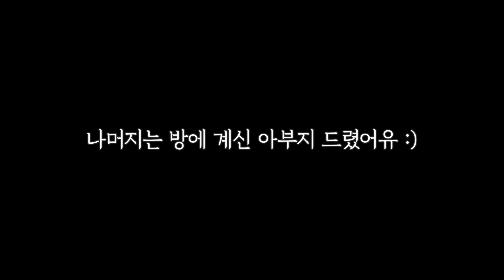청란으로 1000번 저어 만든 계란말이? 수플레?!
안녕하세요 대농이 여러분~ㅎㅎ
제가 박막례 할머니를 좋아하는데
할머님께서 계란을 1000번 저어 만든
계란말이를 만드신걸 보고
저도 한번 만들어봤어요.
저는 제가 직접 키운 청란으로
만들어봤는데..제가 왜 하자고 그랬을까요...